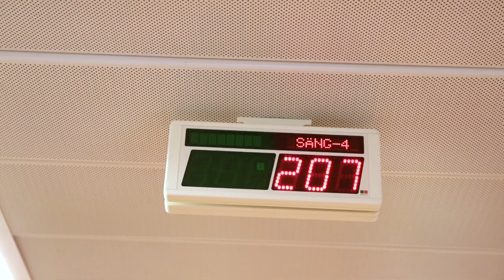Sjuksköterskeprogrammet - Olivia Kjellander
En sjuksköterska har det övergripande ansvaret för omvårdnadsarbetet och bedömer, genomför och utvärderar patientens vård i samarbete med vårdteamet.

I arbetsuppgifterna ingår bland annat att utföra medicinska ordinationer, behandlingar och undersökningar, handledning av personal och studenter, planerings- och ledningsuppgifter, forskning och utvecklingsarbete samt hälsofrämjande arbete. Hälso- och sjukvårdsarbetet är ett lagarbete vilket innebär samverkan och arbete i team med många andra yrkesgrupper.